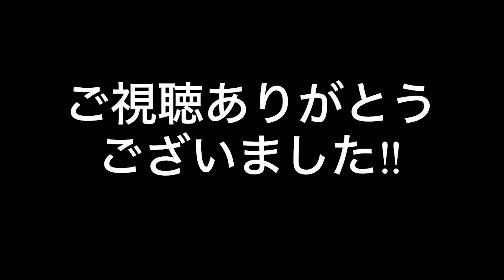【ボロの中のボロ車両‼︎】地方別、大手私鉄最古参車両発着•走行動画集！！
◎初めに◎
今回タイトル等で「ボロ」という表現を使ってますが、
別に鉄道会社を批判する意図は無いのでご理解よろしく
また、タイトル等で「最古参」と表記していますが、極力
古い編成を選んだものの全てが最古参の編成では無い
ので、あくまで「最古参の形式」という事でよろしく

　さい‼️‼️